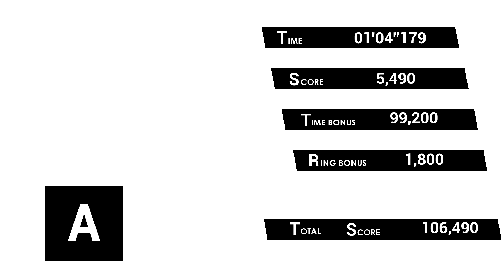Sonic Omens: Episode 3 - White Jungle